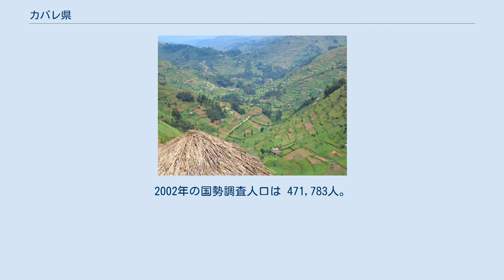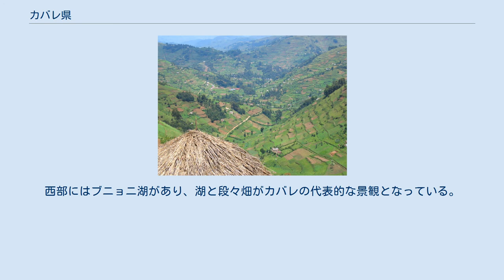カバレ県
カバレ県と2001年から2005年の県境 カバレ県 (カバレけん、Kabale District) はウガンダ南西部キゲジ南東部の県。
1974年に南キゲジ県として設置され、1979年にカバレ県に改称され、1991年に西部がキソロ県に分割された。
 カバレ 面積は約1827km²で、郡と同格のカバレと北東部にルキガ郡、西部にルバンダ郡、南東部にンドルワ郡の4郡にルキガに4、ルバンダに5、ンドルワに8とカバレの3区 (division) を合わせ20の副郡に118の教区と1374の村が置かれている。
2002年の国勢調査人口は 471,783人。
知事に相当する第5地域議会 (LC5) 議長はカクル・アドソン。
 カバレ県の光景 全域が標高2000m前後の山岳地帯で北西から南東への山脈が幾つも連なっている。
西部にはブニョニ湖があり、湖と段々畑がカバレの代表的な景観となっている。
ムバララからントゥンガモを経由しカバレに至る幹線道はルワンダとの国境のガトゥナ（カトゥナ）に続いている。
北西にブウィンディ原生国立公園でカヌング県、北にルクンギリ県、北東にアンコーレ王国のントゥンガモ県、南にルワンダ北部州、南東に東部州と接する。